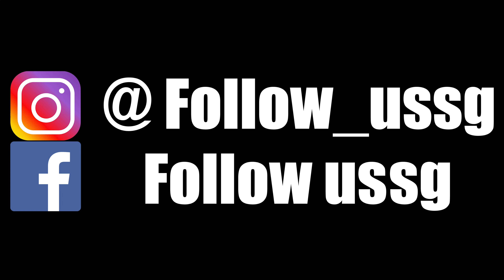Mangorei Heights 1 bedroom cabin & 2 bedrooms cabin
Follow Us with uncle Jim to stay in the unique cabin under Mount Taranaki!

Cabin tour 00:10
Cabin 360 view 06:46
Bed test 08:02
Gyoza recipe 10:06
Bathtub talk 26:50
Sleep quality30:42
2 bedrooms cabin tour 32:36

Address:
1801 Mangorei Road, Mangorei 4371, New Zealand
Booking: